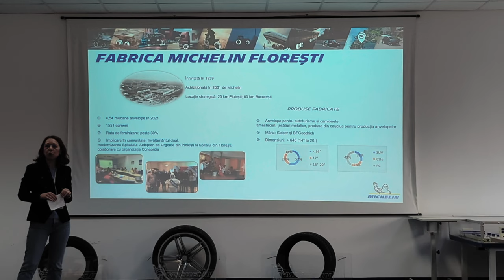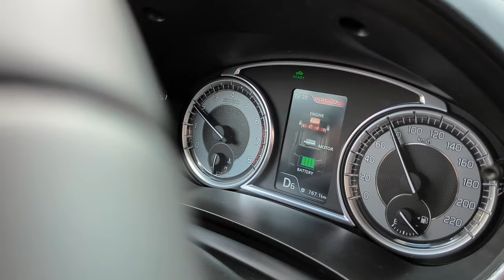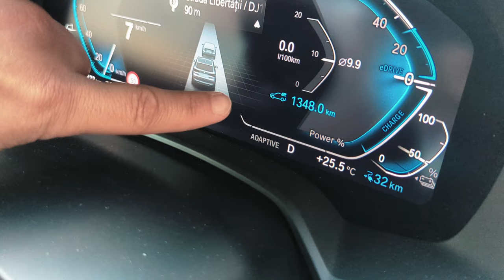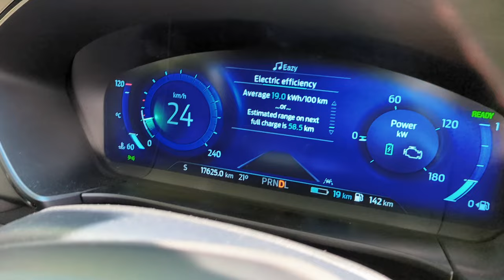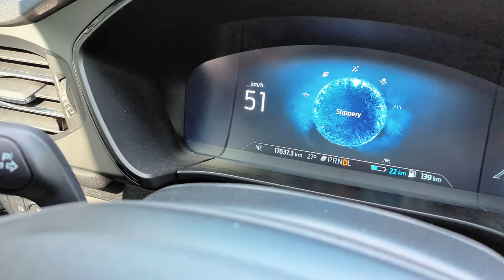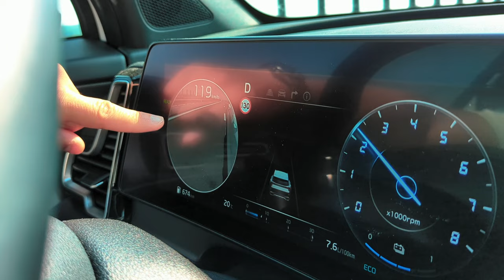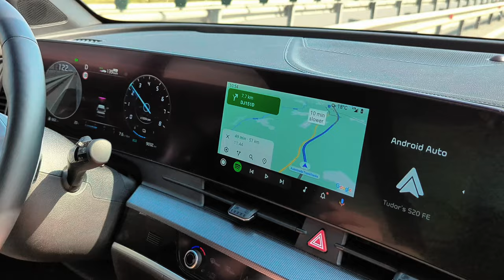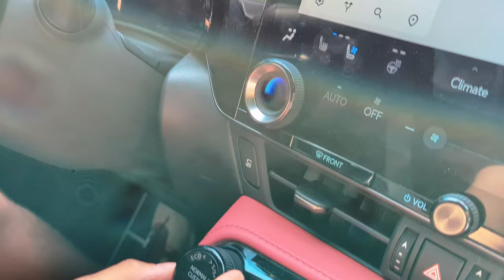Cars and roads ROMANIA 2022 | eblogAUTO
Cars and Roads 2022 a purtat participanții prin câteva dintre cele mai frumoase locații pe care le are de oferit Transilvania, cei din tur fiind acompaniați de 7 dintre cele mai reușite SUV-uri hibrid disponibile momentan pe piață. BMW X5 Phev, Ford Kuga Phev, Kia Sportage hibrid, Renault Arkana E Tech, Suzuki Vitara Strong Hybrid, Lexus NX și Honda HR-V au rezistat kilometru după kilometru alături de șoferii lor pe drumuri nepavate, pe autostrăzi, pe drumuri județene unde depășirile erau o provocare, înfruntând condițiile meteo vitrege pe alocuri, totul în numele spiritului aventurii potențat de curiozitatea descoperirii unor locuri incredibile din România. Cars and roads Romania 2022 a fost susținut de Michelin, Banca Transilvania, MOL România, Autonom și Server Config pentru a se putea desfășura în deplină siguranță și fără niciun obstacol. După acest tur prin România, un lucru este sigur - avem o țară frumoasă, trebuie doar să știm unde să privim și să avem curajul să ne urcăm în mașină pentru a vizita și locuri noi. Nu avem nimic de pierdut!

➠ Cu doar 5 euro te ajutăm să îți găsești o mașină nouă

00:00 Renault Arkana
09:16 Suzuki Vitara
27:08 BMW X5 PHEV
42:07 Ford Kuga PHEV
56:55 Honda HR-V
01:10:22 Ziua de GOLF
01:13:41 Kia Sportage
01:28:36 Lexus NX